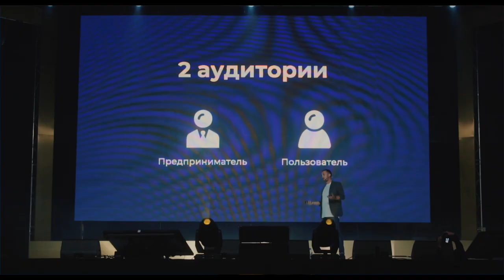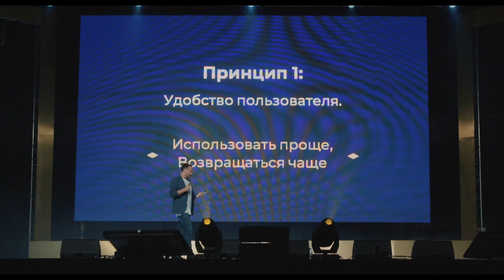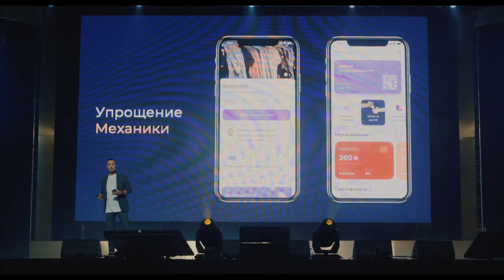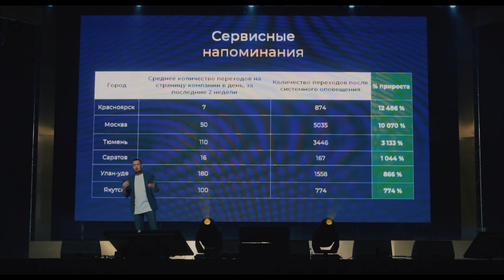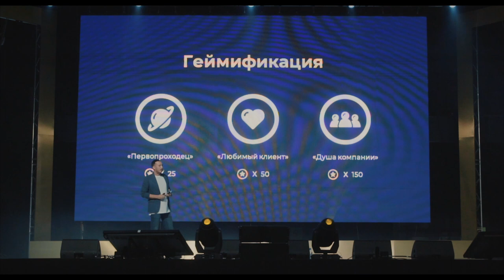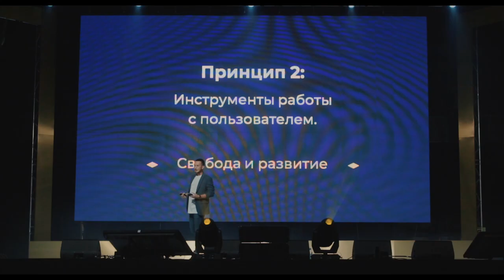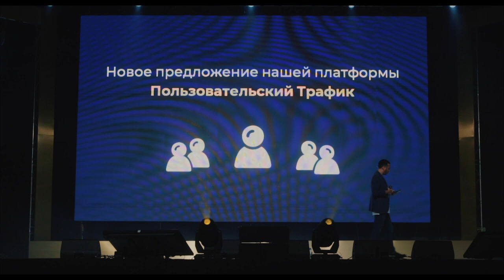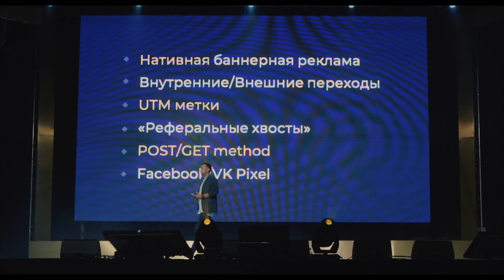Булат Имамов | UDS 4.0 для пользователя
Булат Имамов — CTO Global Intellect Service о будущем пользователей приложения UDS.

❗️НАША ЦЕЛЬ: пользователь побуждает предпринимателя внедрять в свой бизнес UDS.
❓КАК ДОСТИГНУТЬ ЦЕЛИ?
— кратный рост количества новых пользователей
— увеличение вовлеченности уже существующих пользователей